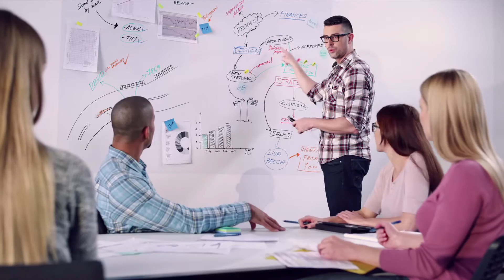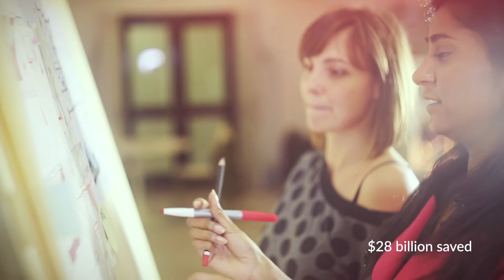Groupon Leverages Network Automation to Manage Rapid Growth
Groupon is active in 15 countries and 500+ markets around the world offering a vast mobile and online marketplace where people discover and save on amazing things to do, see, eat and buy. Learn how Groupon's rapid growth and customer demand fueled the need for network automation and how with Juniper worked together to simplify their network infrastructure, to ensure scalability and cost savings for their business.